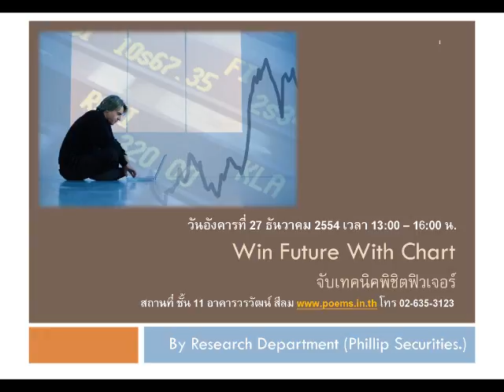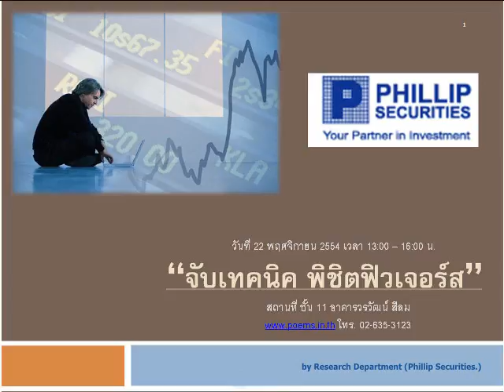กลยุทธ์ตลาดหุ้น บล.ฟิลลิป (18 พ.ย. 54)